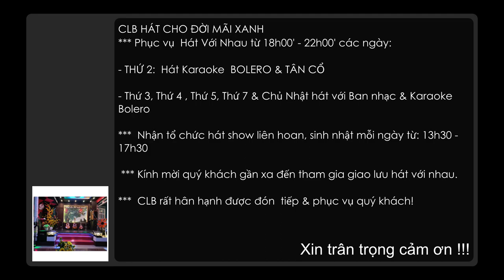Anh không còn thương _Cao Hợp_ 28 September 2023